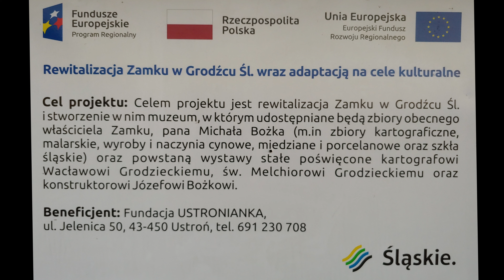Zespół Zamkowo-Parkowy w Grodźcu Śląskim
Po gruntownym remoncie, turyści mogą zwiedzać Zespół Zamkowo-Parkowy w Grodźcu Śląskim. Zamek imponuje nie tylko doskonale zachowanymi murami i pięknie odnowioną elewacją. W jego zabytkowych wnętrzach oglądać można bogatą i niezwykle różnorodną ekspozycję.

Moje drony:
-DJI FPV
-DJI Avata
-Pavo 30
-GEPRC Smart 35
-Cinelog 25
Gogle FPV:
-DJI FPV Goggles V2 +anteny iFLIGHT CRYSTAL
-DJI FPV Goggles V2 + Lumenier Duality HD Stubby 2.4/5.8GHZ
Kamery:
-LUMIX s5
-OBIEKTYWY: LMIX S 50/1.8    LUMIX S 20-60/3.5-5.6
-GOPRO HERO 10 Black (naked)
-BETAFPV SMO 4K
Kontroler FPV:
-TBS Tango 2
-DJI FPV Remote Controller
Kontroler do Mavic 3 - DJI RC
Plecaki:
-Lowepro GroneGuard BP 250
-Lowepro ProTactic 450 AW II

🎧 ARTLIST + 2 FREE MONTHS!!! 🎧